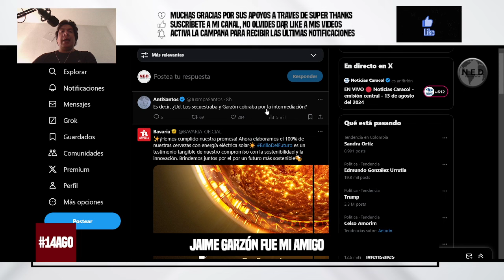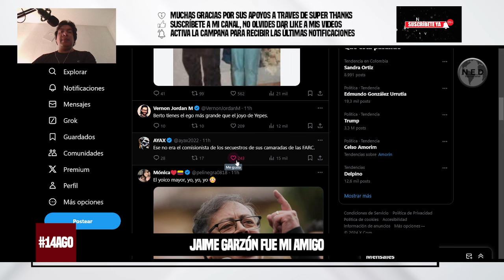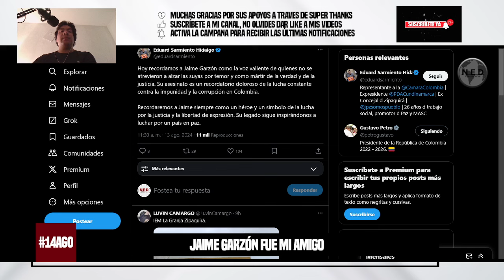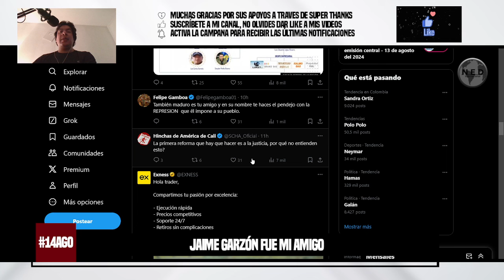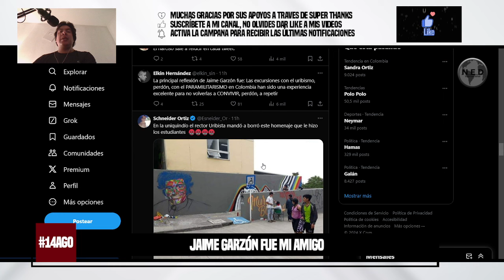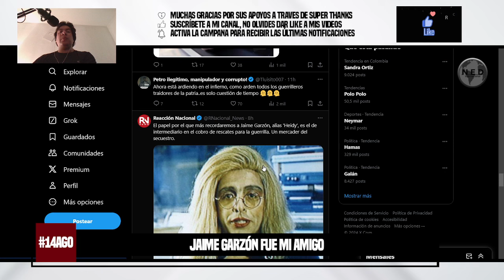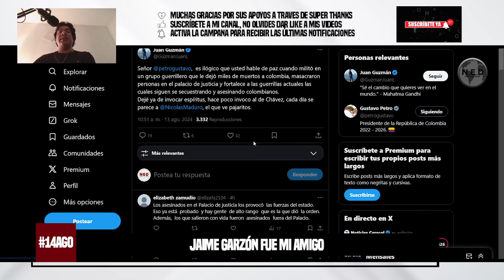"JAIME GARZÓN FUE AMIGO MIO" 🔴 REACCIONES AL TRINO DEL PRESIDENTE GUSTAVO PETRO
Jaime Garzón fue mi amigo. En su nombre hice el primer debate del DAS, que descubrió los autores intelectuales de su crimen.

Hace 25 años fue asesinado, apagando su humor que hacía reflexionar a las clases populares sobre las realidades del país.

En Colombia no se puede seguir usando la violencia para callar la diferencia.
Red Social X